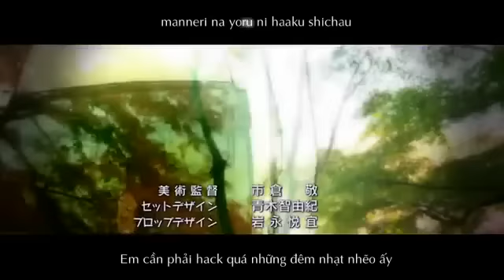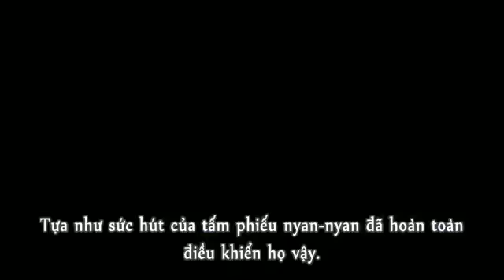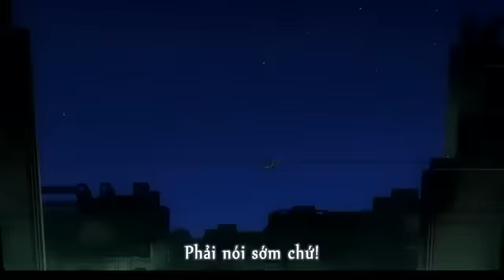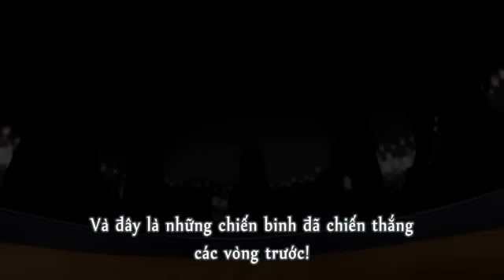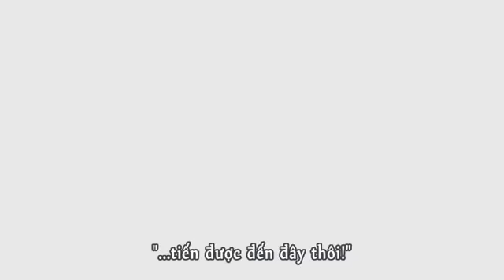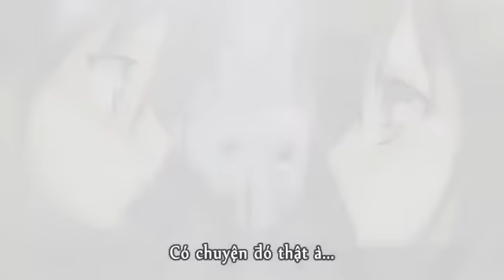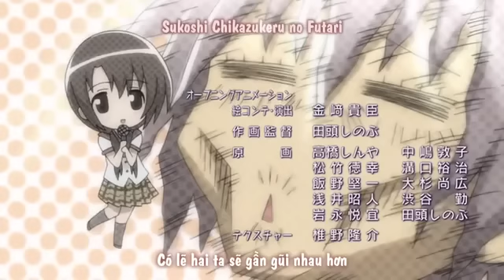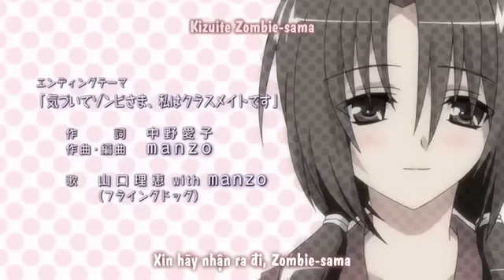Kore Wa Zombie Desu Ka Ep 13, Ova